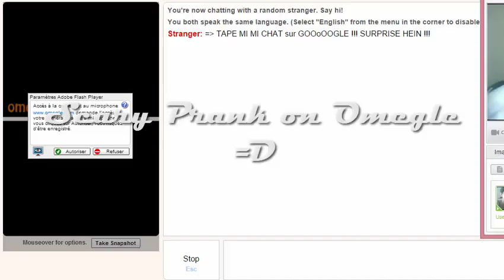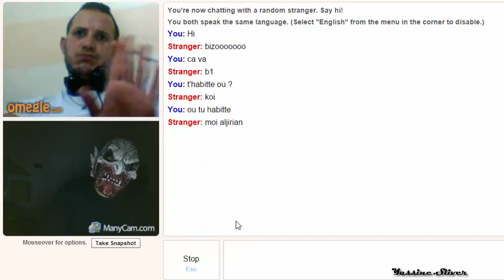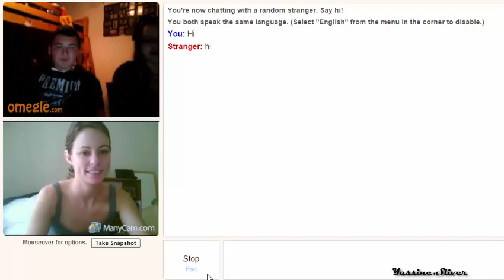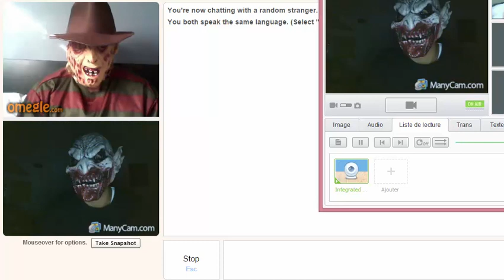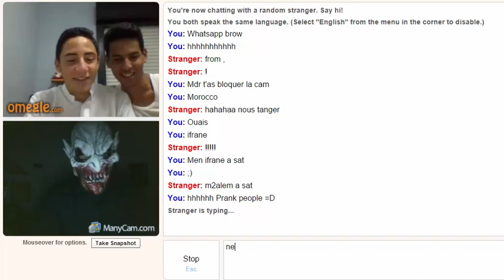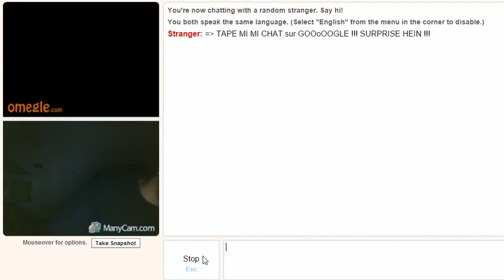Omegle Scary Prank